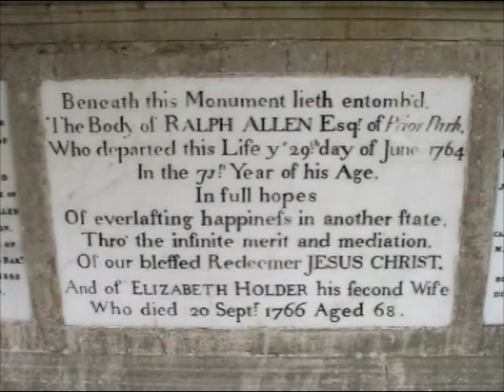Florence on Ralph Allen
Homework project